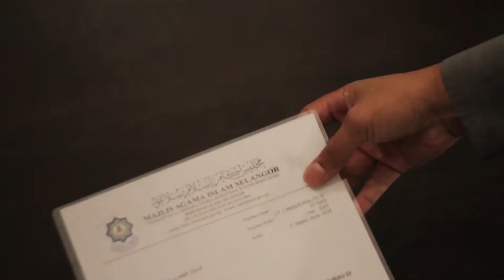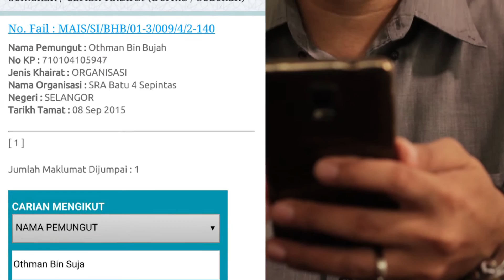LAUNCHIING GIMMICK - e-Khairat (JAWHAR) - Full Video (Drama Original Full)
Powered by